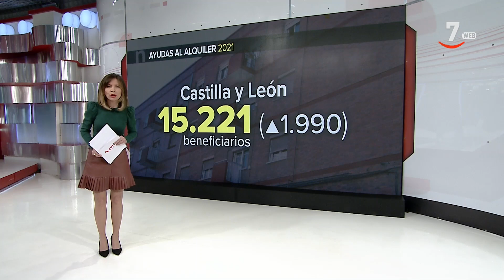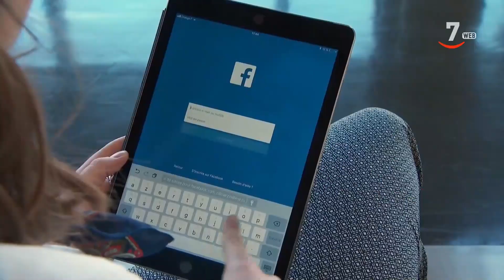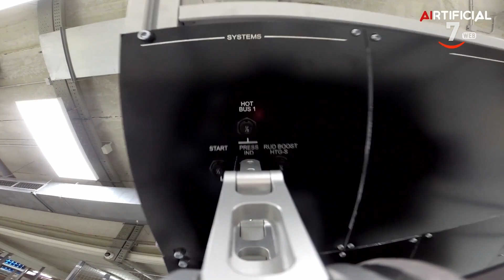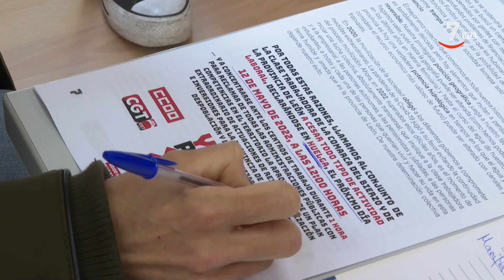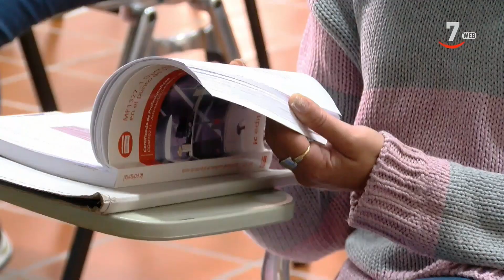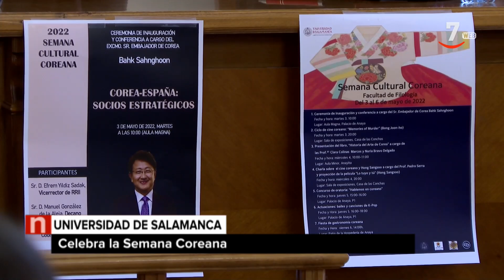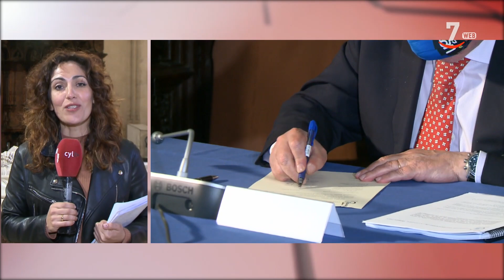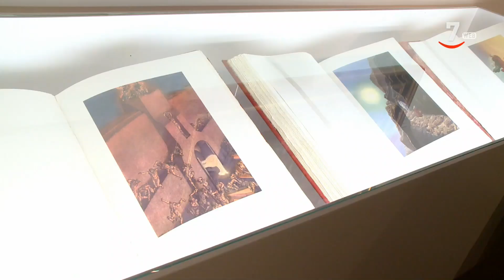CyLTV Noticias 14:30 horas (03/05/2022)